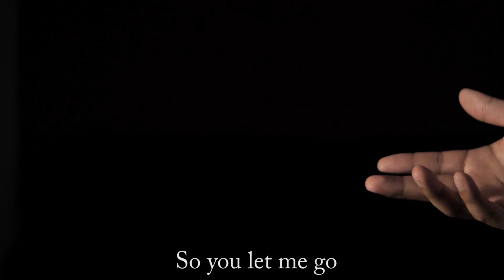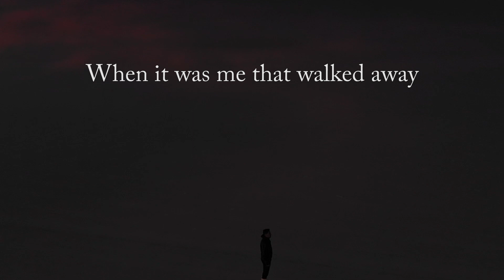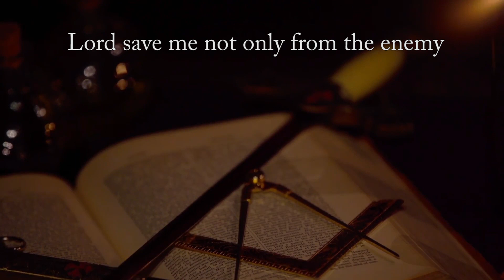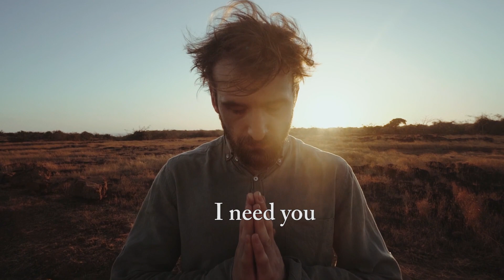Six Feet Deep: The Road Less Traveled - Quick Time